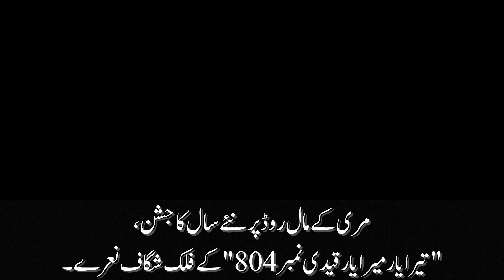مری کے مال روڈ پر نئے سال کا جشن، "تیرا یار میرا یار قیدی نمبر 804" کے فلک شگاف نعرے